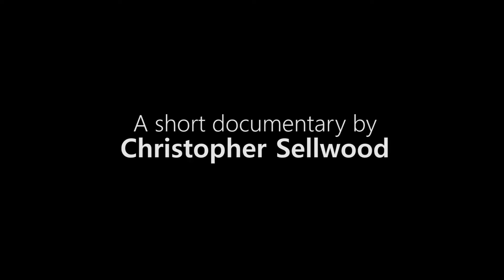University Centre Farnborough Documentary - Costume Play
A University Centre Farnborough documentary produced by Level 5 student Chris.